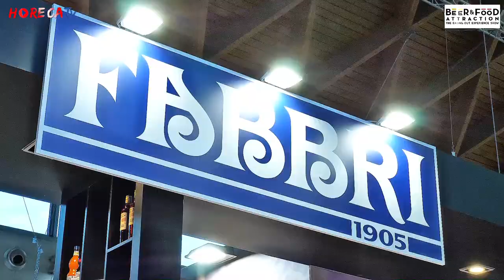BEER&FOOD ATTRACTION 2020 - Intervista con Bruno Vanzan allo stand di Fabbri 1905 SpA